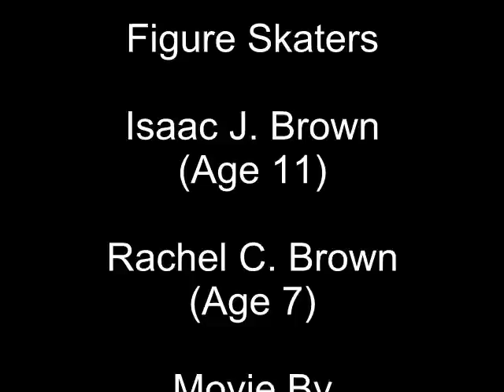Kids Figure Skating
Isaac and Rachel are practicing.  They both won metals in Skate Indy in June 2010, Isaac won 1st place.   Isaac is 11, and Rachel is 7.  They have been training since March 2010.  Their coach is Andrea Yovanavich.  Isaac is already interested in teaching kids how to skate.